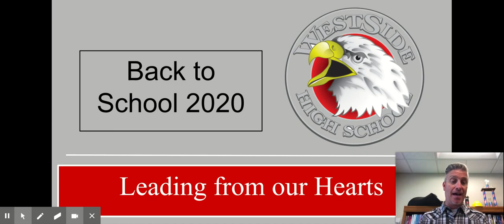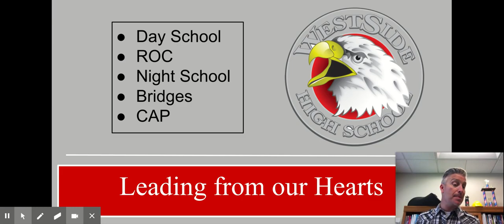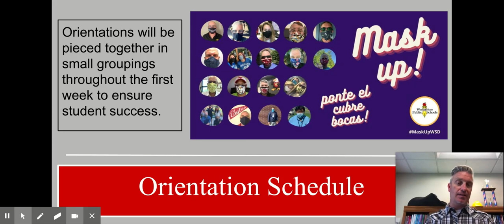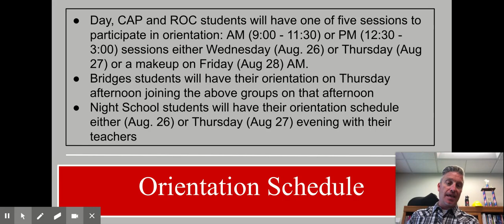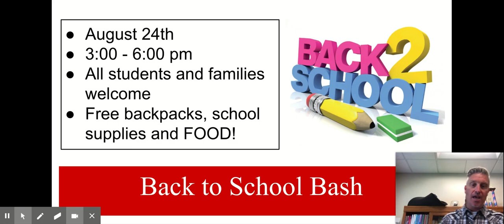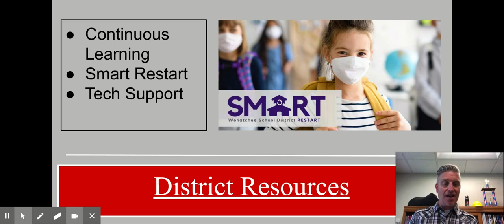WestSide Welcome Back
WestSide High School Principal Kory Kalahar and his staff would like to welcome new and returning students and families to a new school year. Kory will walk you through the daily schedule, details about online learning, and Launch to Learning Week meetings for parents.